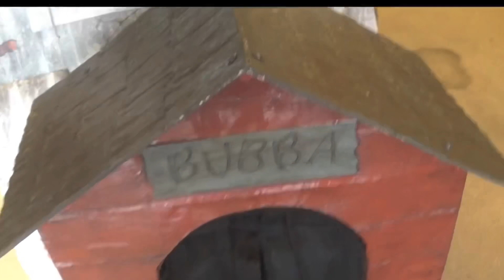Spirit Halloween Prop Fail 2021